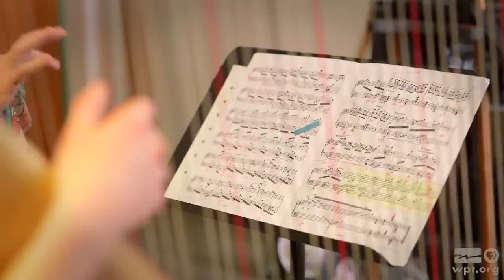Final Forte: Naomi Sutherland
Naomi Sutherland, a finalist in the 2017 Bolz Young Artist Competition, is a senior at Interlochen Arts Academy, where she has studied for two years with Joan Holland, Associate Professor of Harp at the University of Michigan. Naomi was a finalist in the 2015 La Crosse Rising Stars Concerto Competition and was invited by the La Crosse Symphony Orchestra to perform in their 2015 Chamber Concert.

Watch Wisconsin Young Artists Compete: The Final Forte 7 p.m. March 29 on Wisconsin Public Television or listen on Wisconsin Public Radio